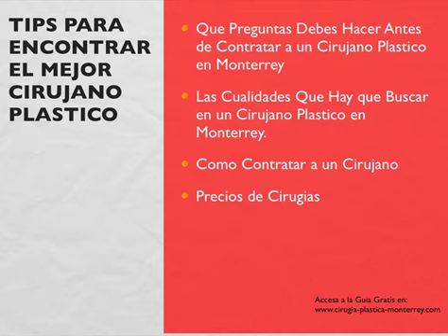Cirugia Plastica en Monterrey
Guia Gratis Sobre Cirugia Plastica en Monterrey Y en Que Clinicas de Cirugia Plastica en Monterrey Elegir para Operarte. Todo Sobre Cirugia Estetica Monterrey